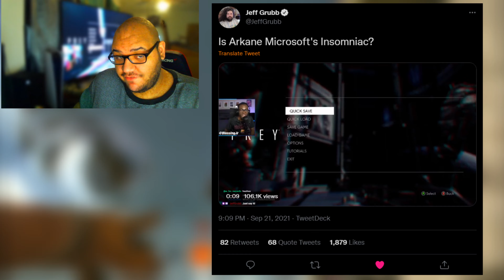Can Arkane be Microsoft's Insomniac?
Recently Jeff Grubb raised the Question "Can Arkane be Microsoft's Insomniac" And while I don't think they're there quite yet, In today's video I'll be giving my thoughts and reasoning as to why I think they could very well be Microsoft's Insomniac much sooner than we might expect. Enjoy the video!